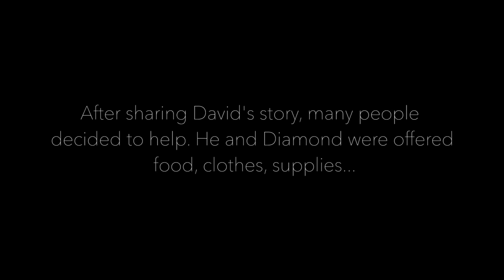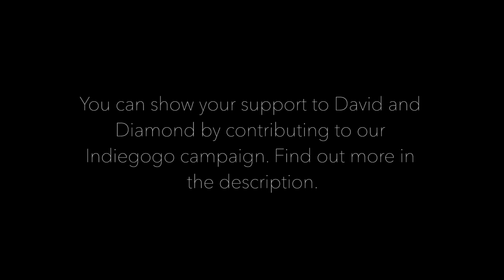What It Takes - The story of David and Diamond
Nous avons rencontré David sur la rue Sainte-Catherine alors qu'il quêtait, accompagné de sa chienne Diamond. Avec beaucoup d'émotions, il nous a raconté leur histoire.

We met David on Sainte-Catherine Street while he was panhandling, with his dog Diamond. With great emotion, he told us their story.

To contribute to the future of David & Diamond, head over

Depuis que nous avons rencontré David & Diamond, nous avons appris à les connaître, et à voir bien au-delà des apparences. Et vous, que voyez-vous ? On vous a beaucoup parlé d'eux ces dernières semaines, mais c'est la première fois qu'on vous donne une occasion de vraiment faire leur connaissance. Dans cette vidéo, David nous raconte leur histoire, et nous rappelle qu'en chacun de nous brille une lueur d'espoir : l'empathie.

Since we've met David & Diamond, we got to know them well, and to see things for what they are rather than what they seem to be. What about you, what do you see? We've been telling you a lot about them these past few weeks, but it's the first time we're giving you an occasion to really get to know them. In this video, David tells their story, and reminds us that in each and everyone of us shines a ray of hope: empathy.